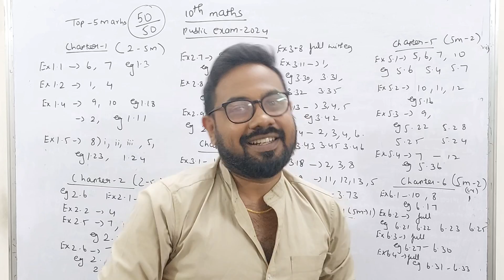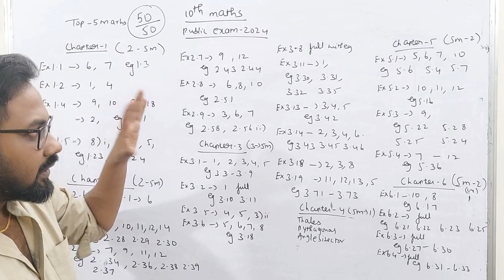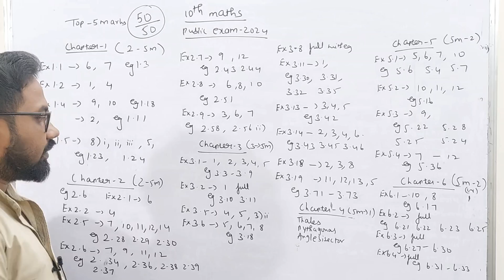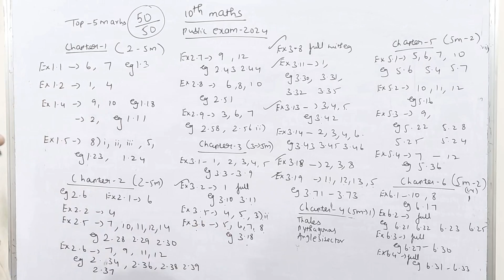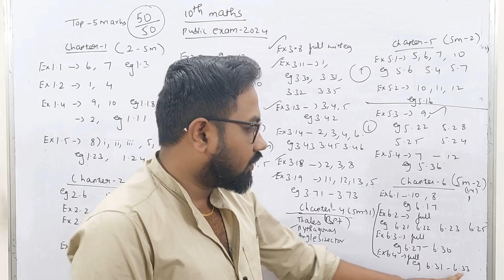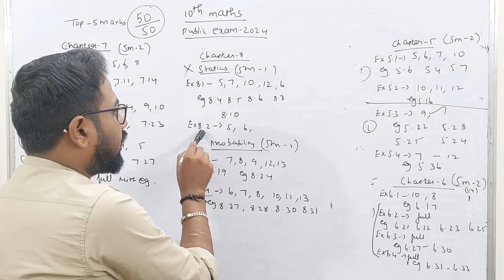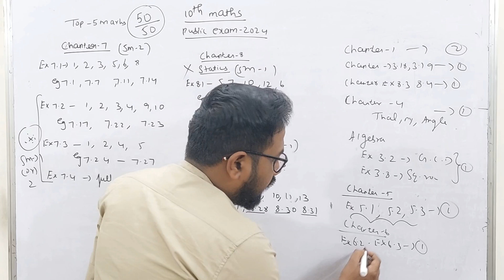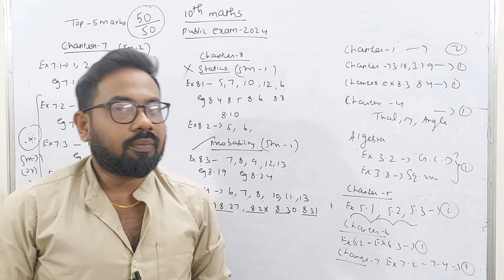10th Maths-Top Most important 5marks | confirm 10x5=50 | Public exam-2024